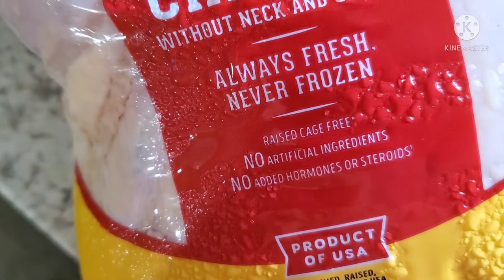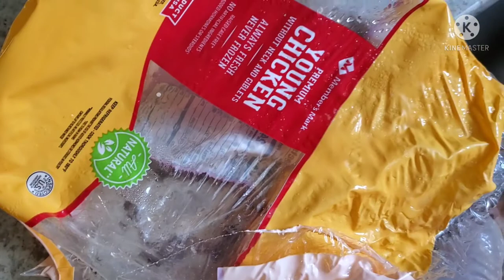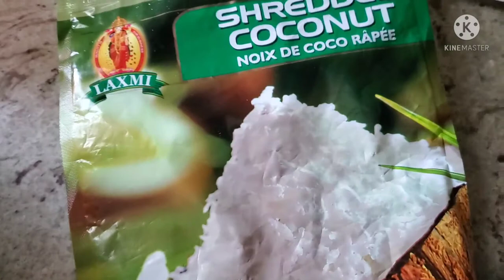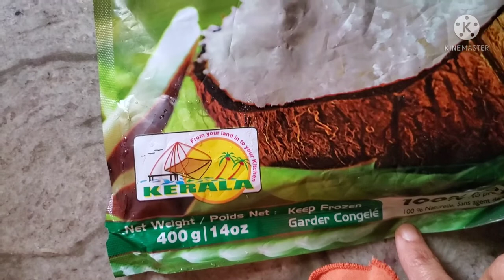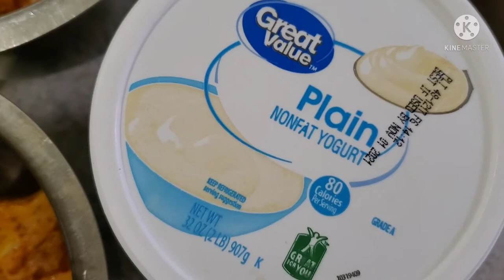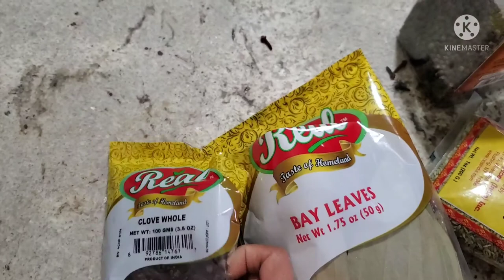AMERICA Sunday whole day vlog in tamil / Vazhai ilai channel Sunday samayal vlog/ USA cooking video